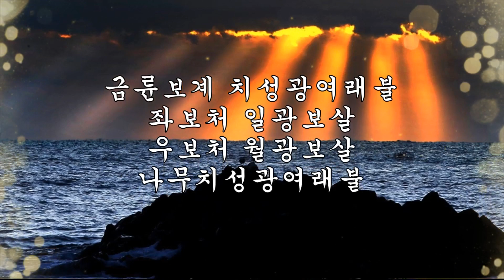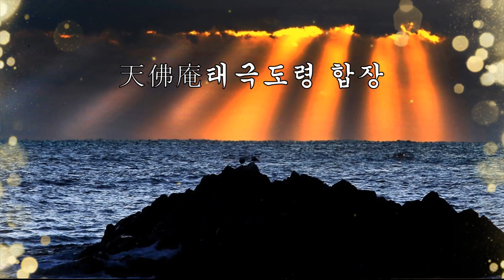마음공부 깨달음의글 칠월칠석 불공 동참비용 20만원